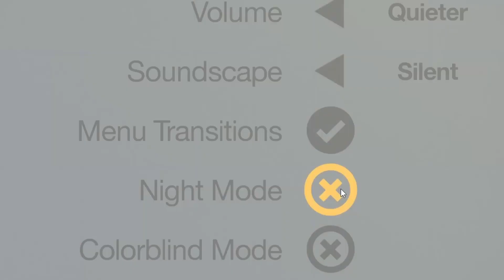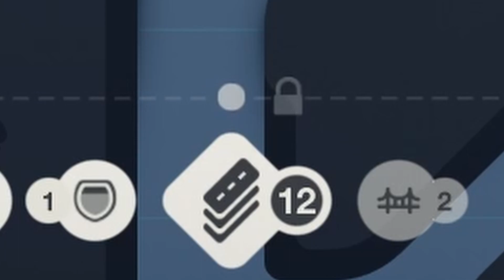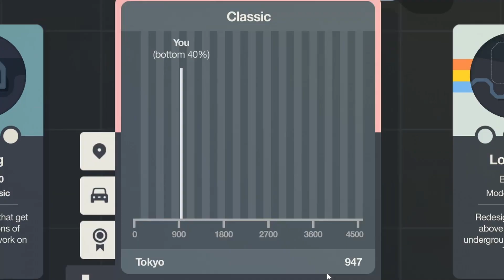The Most EFFICIENT System in Mini Motorways!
Today we create the ULTIMATE utopia in TOKYO!

With life getting in the way, I had to stop doing full subtitles, because surprise, they take a really long time!  Please bear with me!

About Mini Motorways:
Have you ever been stuck in traffic and wished you could do something to fix it?
In Mini Motorways, the city’s traffic problems are in your hands.

Key Features
Draw roads in dynamic cities that grow and change - every game is unique!
Explore stunning maps inspired by cities all around the world.
Choose from a variety of upgrades to meet the demands of your ever-expanding road network: highways, roundabouts, and more!
Stress-free Endless Mode offers you a relaxing gameplay experience, plus you can continue building your city after Game Over.
Tackle our Expert Mode, which features twists such as permanent roads and limited upgrades for the ultimate challenge.
Select different colour palettes on every map including colourblind and night modes.
Relax to a responsive soundtrack from Disasterpeace that grows along with your city.
Unlock new maps and achievements as you achieve mastery.
Compete against other players in Daily and Weekly Challenges.